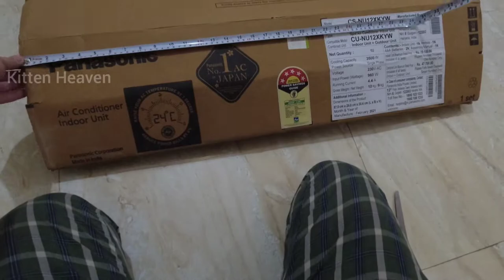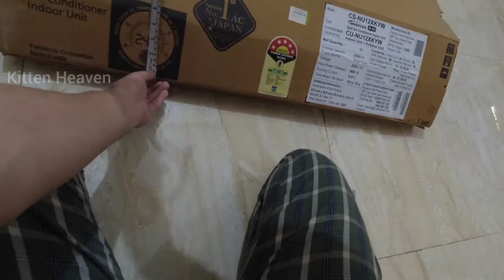DIY Persian Cats Cage. Problem Solved 👍🏻